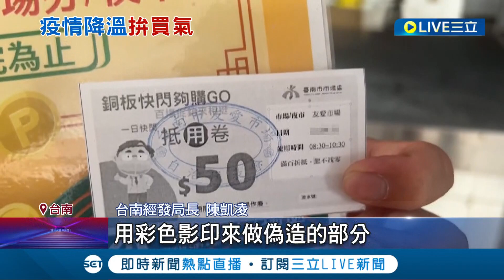又有好康發放? 台南市政府為促進消費 欲發放2萬張市場夜市券 經濟部7月更將推"半價銅板購" 50元即可買100元以上優惠商品｜記者 王紹宇 何正鳳｜【消費報你知】20220617｜三立新聞台